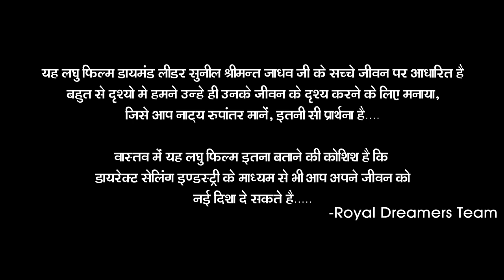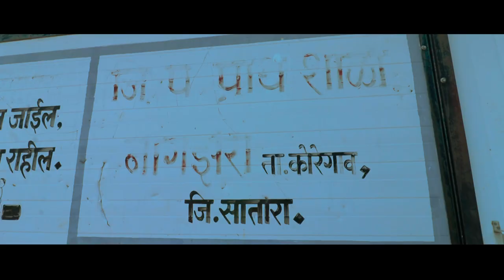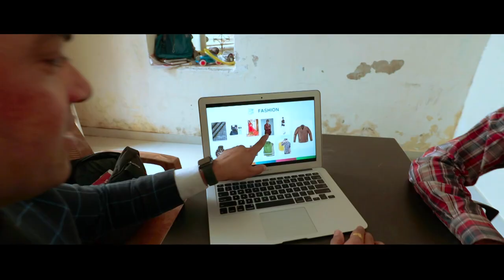DIAMOND DOCUMENTARY//MR SUNIL SHRIMANT JADHAV(BSF)//SAFE SHOP//SSS//RTT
SAFE SHOP DIAMOND DOCUMENTARY MR SUNIL SHRIMANT JADHAV, EX BSF, SUCCESS STORY___SUCCESS SUPPORT SYSTEM___ROYAL TIGER TEAM

FOR ASSOCIATION:-